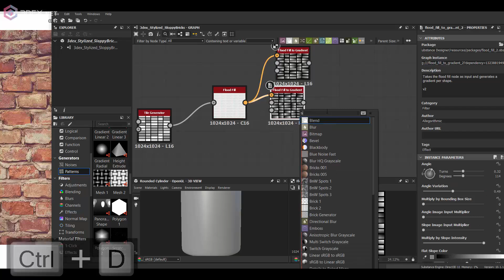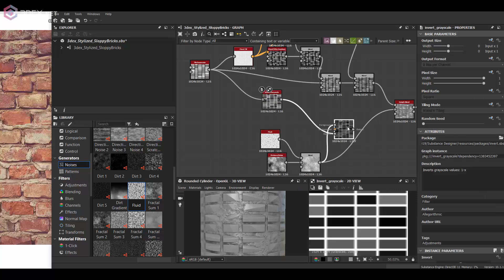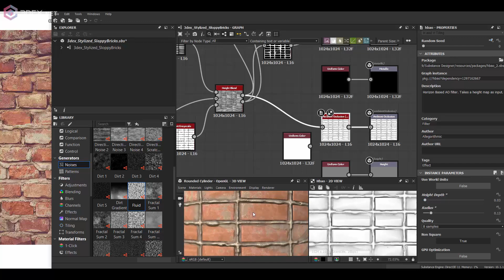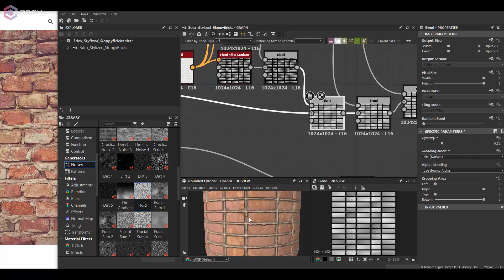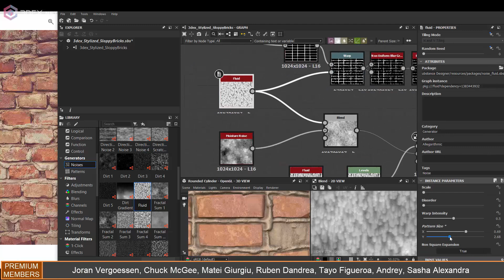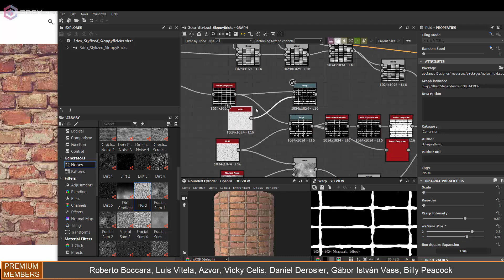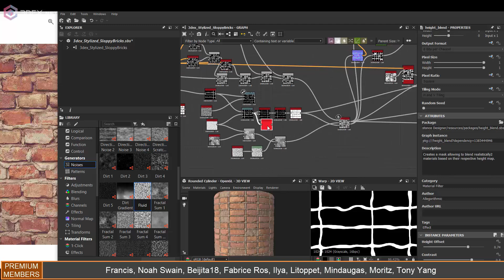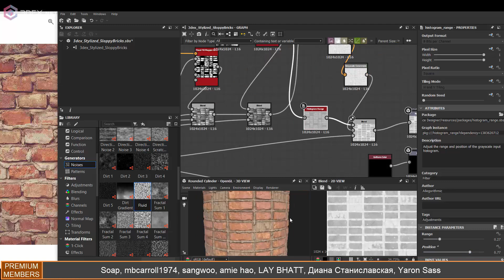Substance Designer - Sloppy Bricks Material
Image Reference : shorturl.at/dorGT

W- move
E- rotate
R- scale
1 - standard mode
2- subdivision mode with cage
3- subdivision mode
4- wireframe
5 - shaded mode
6- texture mode